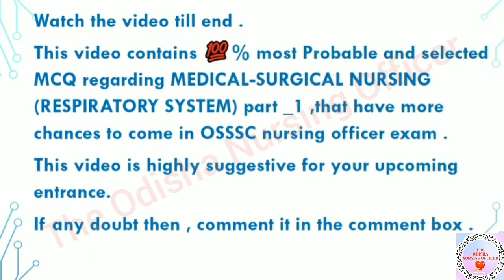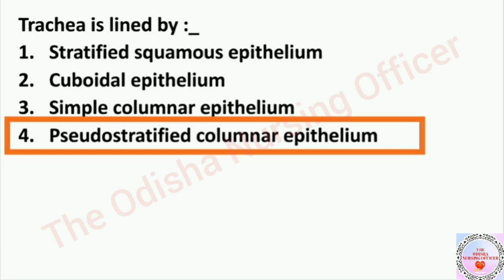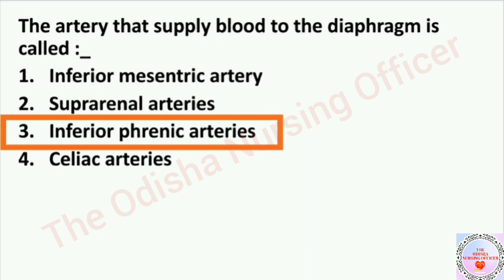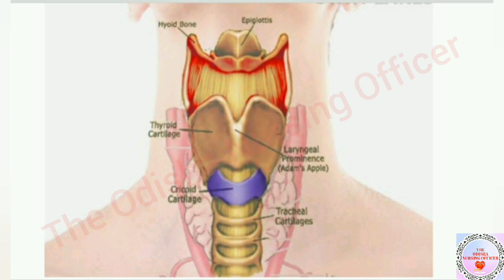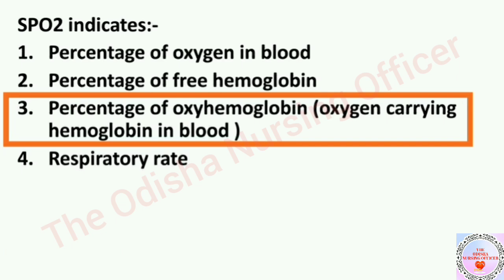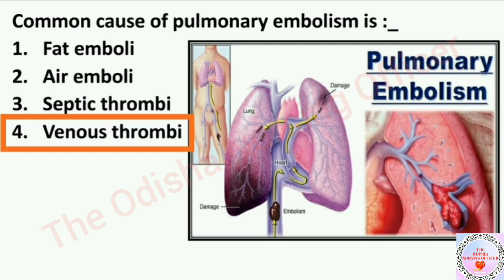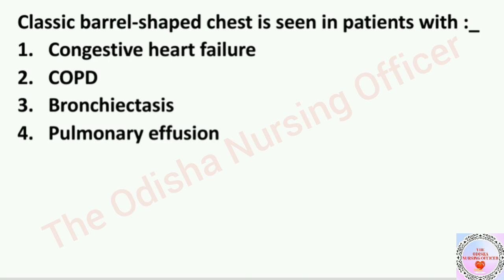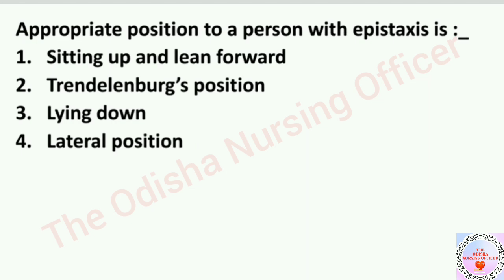OSSSC NURSING OFFICER Exam/ RESPIRATORY SYSTEM/Part -1 /MEDICAL-SURGICAL NURSING/Most Important Q&A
This video is very important for upcoming OSSSC nursing officer recruitment exam (4070 post).

It contains very important and repeated MCQ with answers & Image of Medical-Surgical Nursing (Respiratory system).

This is also helpful for all nursing officer entrance  .